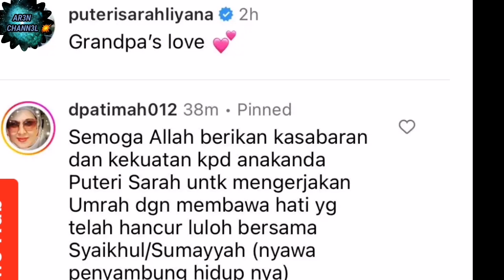KATA T3RAKHIR YUSOF INI M3NYENTUH HATI YANG R3MUK P SARAH & ANAK P3CAH T4NGISAN | S3BAK lihat ini‼️😭